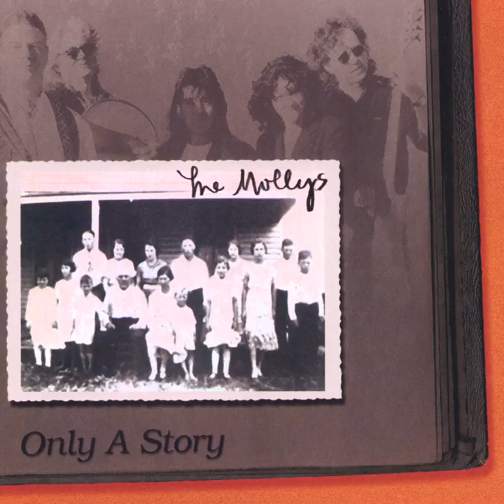Put the Baby in the Shopping Cart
Put the Baby in the Shopping Cart · Nancy McCallion & The Mollys

Trouble